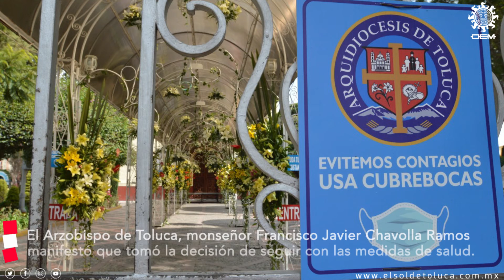Templos católicos continuarán cerrados hasta nuevo aviso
El Arzobispo de Toluca, monseñor Francisco Javier Chavolla Ramos manifestó que tomó la decisión de seguir con las medidas de salud.